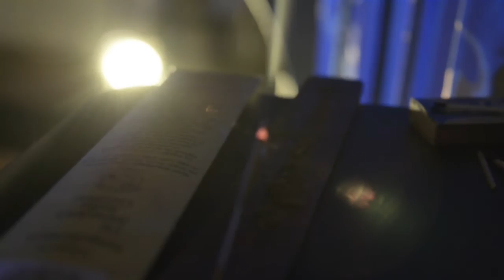Reina Rodina - Near - Live at Verhalenfestival Balk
Watch Reina Rodina performing Near live at the Verhalenfestival (story festival) in Balk, in the town's old council chamber, December 29 2014

Watch Reina Rodina performing 'Near' on Friday November 7th. 2014 live on radio/TV in the Noardewyn show of Omrop Fryslân.

Watch Reina Rodina perform 'Finzene' at the Verhalenfestival (story festival) in the old council of Balk, December 29 2014.

Watch the official music video of Frisian pop artist Reina Rodina, for the first single 'Fier'.
The song is part of the multidisciplinary music show WetterKâld, which took place in the open air in 2011 on several dates and locations.

Watch Reina Rodina perform 'Ea' at the closing ceremony of the Special Olympics Fryslân 2014 in Abe Lenstra soccer stadium in Heerenveen, Sunday June 15.

Reina Rodina is a young female artist from Friesland, The Netherlands. She sings in her own minority language, Frisian, which lies closest to her heart. Her music can not be categorized easily, but the term dreampop – sounds floating from ambient to post-rock – covers it fairly. Sometimes her music touches Björk, Lamb, Yann Tiersen and Massive Attack.

In November 2011 the album ‘WetterKâld’, with songs from the tour and more, was released. The trip from dark to light and from melancholy to pride is put in wide soundscapes, over which she sings, talks, plays the piano and violin and takes her listeners on a trip through silence and chaos, a contradiction that is always important in her work.